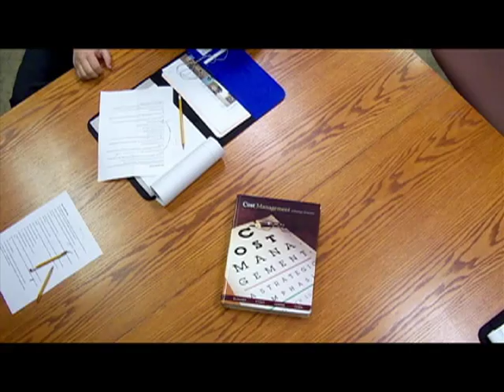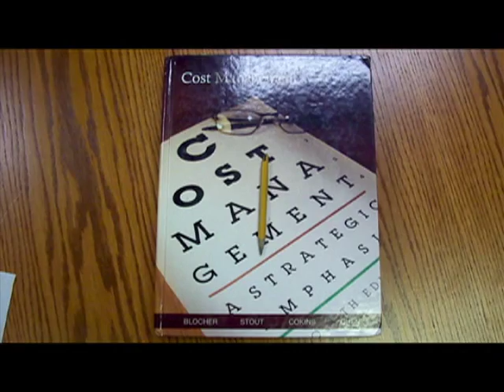Target Costing!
Let's Cut some Costs, Target Costing Style! (featuring students of the Analysis and Control Class @ F&M 2009)